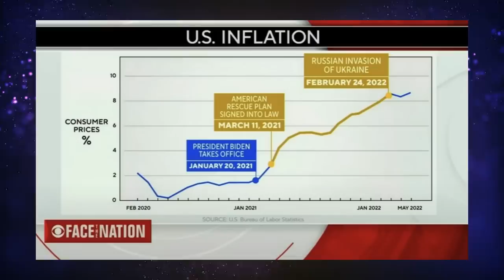His Entire Messaging Campaign CRUMBLES!!